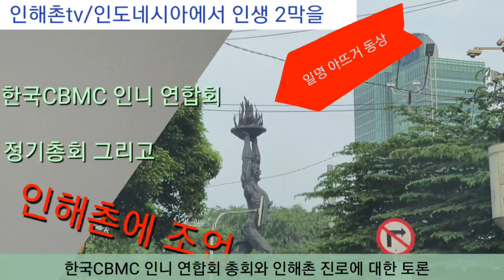자카르타 CBMC 정기총회 모습/인해촌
인도네시아 자카르타에서 교민으로 기독교 실업인들이 매달 한번씩 모이는 기도회입니다